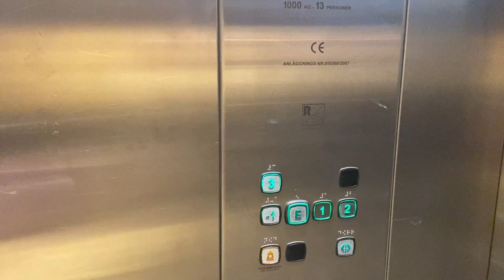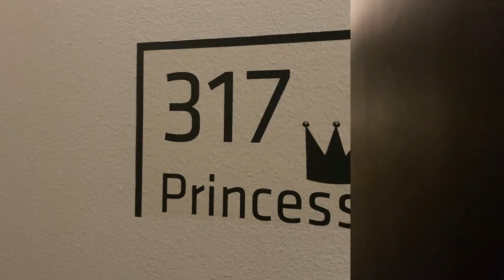REVIEW SANKT JÖRGEN PARK HOTEL. PRINCESS ROOM. ELEGANT HOTEL WITH A GOLF COURSE & A SPA. GOTHENBURG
Hari ini saya akan review sebuah hotel di gothenburg, Swedia yaitu Sankt Jörgen Park Hotel. Dan bertepatan dengan ultah saya ini sebagai kejutan dari suami. Tonton review keseruannya.

Recorded: 20201208
Publised: 20201215